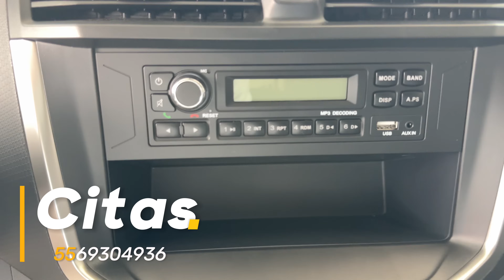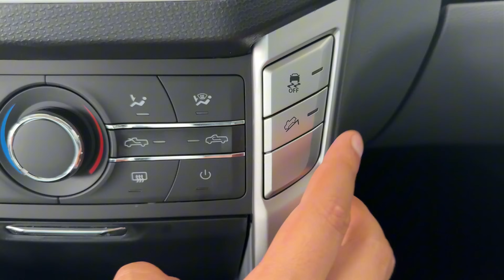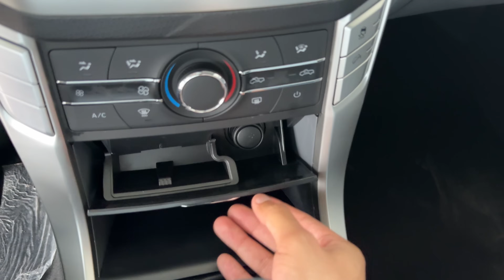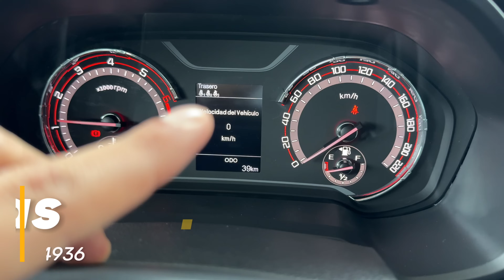S10 DOBLE CABINA 4X2 🔥| ¡BAJO DE PRECIO!🤯